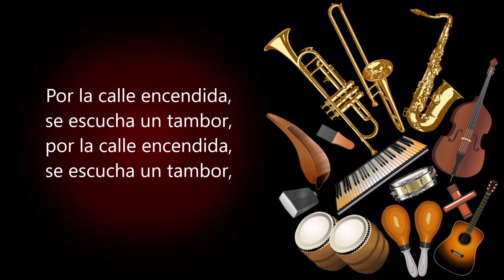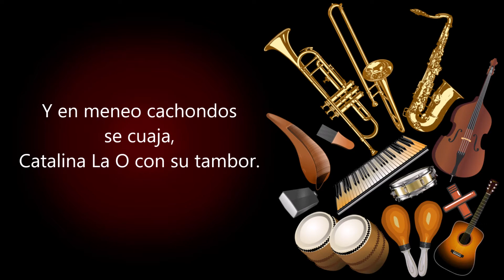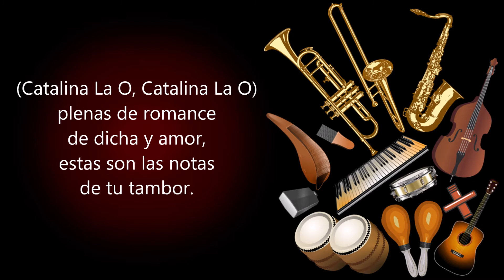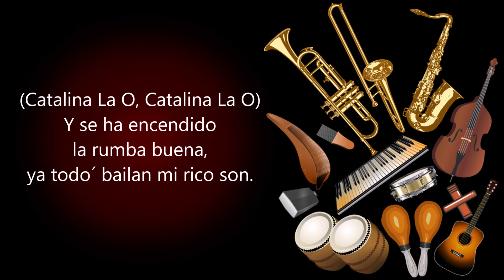Catalina la O Pete "El Conde" Rodríguez (Letra)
Catalina la O, Catalina la O,
con cadencia de plata,
y un collar de Candor.

Por la calle encendida,
se escucha un tambor,

Y entre miles de caras se ve,
a Catalina La O con su danzón.

La verbena ya está empezando,
se perfila en el pueblo
emoción,
emoción,

Y en meneo cachondos
se cuaja,
Catalina La O con su tambor.

Este es un día muy especial,
que todo el mundo sale a bailar.

Con el embrujo de tu tambor,
siente el mundo gran emoción.

plenas de romance
de dicha y amor,
estas son las notas
de tu tambor.

Ay Catalina ,
Catalina de mi vida,
repica bien el tambor…

El eco del tambor
envuelto en la brisa,
para el de decir,
Catalina La O.

Y se ha encendido
la rumba buena,
ya todo´ bailan mi rico son.